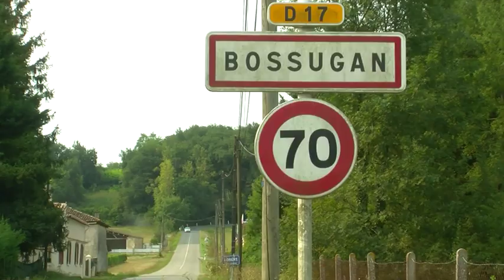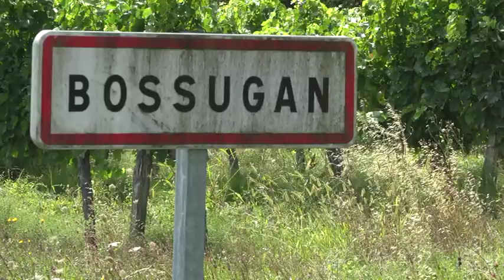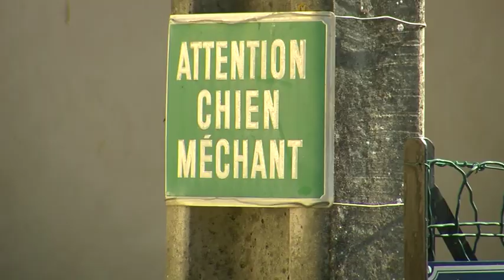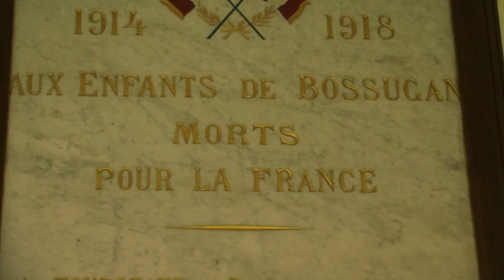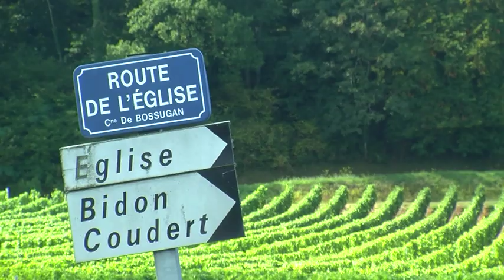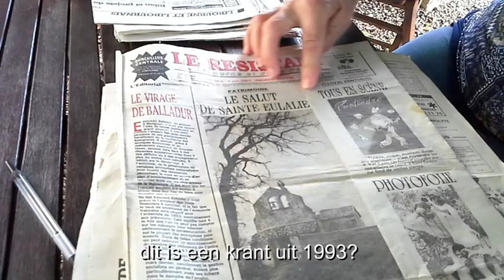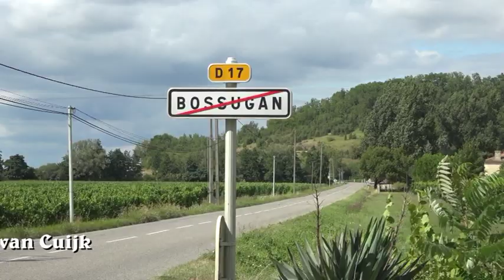Bossugan Frankrijk 2017 Theo Hoekstra